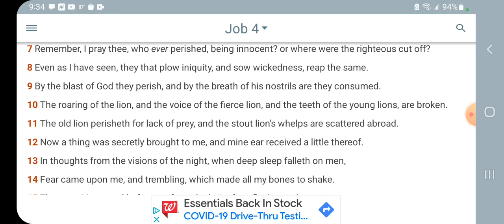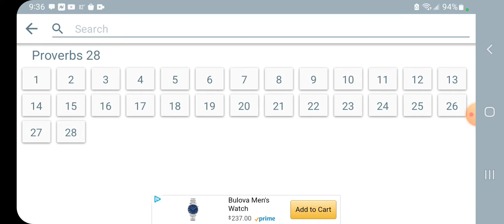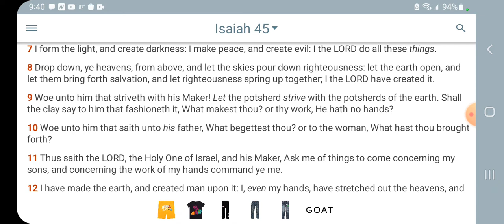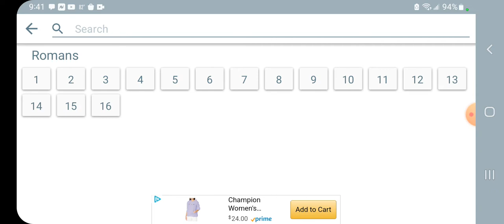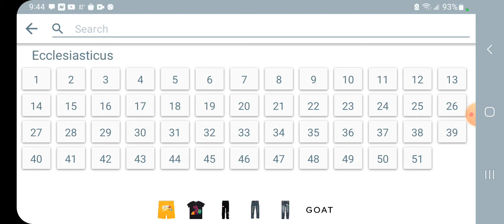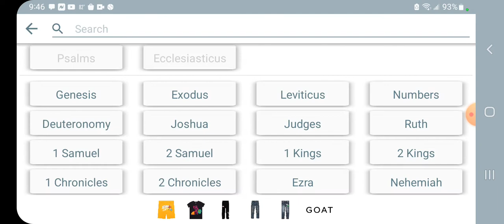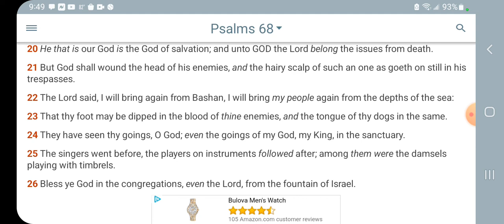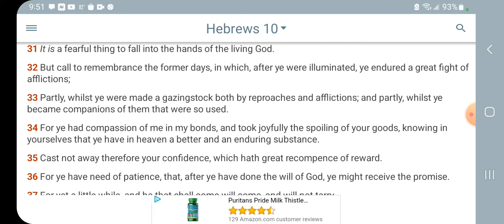The LORD is communicating with us through his Judgments